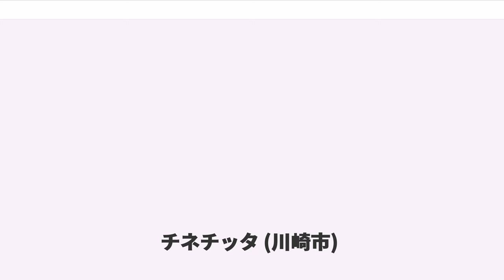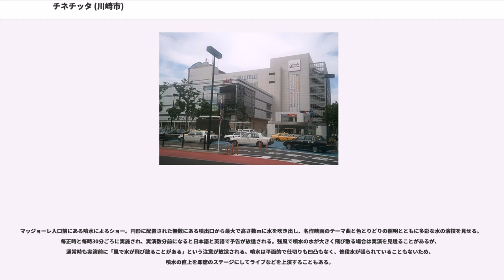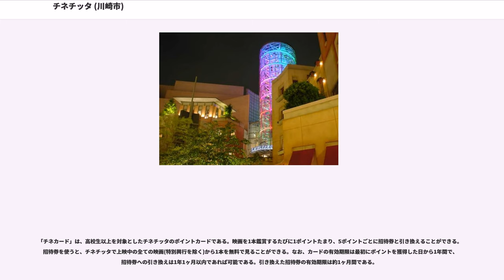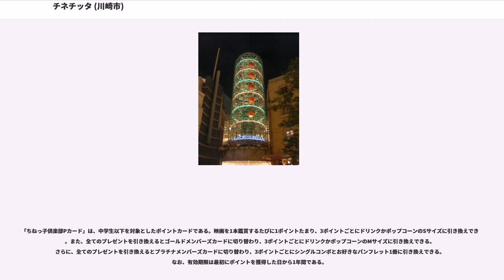チネチッタ (川崎市)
チネチッタ(CINECITTA')は、神奈川県川崎市川崎区小川町にある株式会社チネチッタが運営するシネマコンプレックスである。イタリアの首都・ローマにある同名の映画撮影所から命名。イタリア語の原義は映画都市。

チネチッタを運営する株式会社チネチッタの親会社である株式会社チッタエンタテイメントの歴史は長く、1922年（大正11年）に東京日暮里で創業している。創業当時の社名は美須興行、創業者は美須鐄（チッタエンタテイメントの代表取締役美須孝子の祖父にあたる）。のちにカワサキ・ミスと改称。チネチッタは1936年頃に川崎映画街の最初の映画館として『川崎銀星座』を開業した。その後、1939年までの間に川崎に同系列の映画館が6館開業し映画館街を形成した。第二次世界大戦中に空襲によりほぼ全ての映画館を焼失したが、戦後は川崎銀星座を手始めに映画館街を再建するとともに同一地区内にボウリング場なども建設し、かつて松竹蒲田撮影所があった蒲田に同一資本が開設した映画館街とともに、それぞれミスタウン（美須の町）と呼ばれていた。

1987年に、これまで別個の建物だった複数の映画館を1つに収容したビルを建設し、チネチッタと改称、現在のシネマコンプレックスに近いものとなった。チネチッタが開館した直後からそう呼ばれていたわけではないが、株式会社チッタエンタテイメントの公式サイトでは「日本初のシネマコンプレックス」としている。
その後、関東地方では同様の施設が増加したため、対抗するためにボウリング場、旧クラブチッタ等を閉鎖し改築を開始。2002年11月にチネグランデを除き施設の改築を完了し、ラ チッタデッラ (LA CITTADELLA：イタリア語で砦) と改称して新装オープンした。翌年9月に、元の映画館が収容されていた建物は物販、サービス店舗が入居する建物への転用工事が完了する。

2017年現在のラ チッタデッラは、12スクリーンの映画館チネチッタと各種店舗を擁するマッジョーレ (MAGGIORE) 、店舗のみが入居するビバーチェ (VIVACE) 、ライブホールのクラブチッタ (CLUB CITTA') 、フットサルコートのアレーナチッタ(Arena CITTA’)などで構成されている。

なお、川崎には他のシネマコンプレックスが進出しており、2003年9月12日に川崎DICEの開業と同時にTOHOシネマズ川崎（9スクリーン、全1,902席）が、2006年9月28日にはラゾーナ川崎プラザの開業と同時に109シネマズ川崎（10スクリーン、全1,957席）がオープンした。それにも関わらず、チネチッタは年間動員数、興業収入で、2003年・2004年・2005年・2006年の4年連続全国第1位となった。また2002年11月の新装開店から2011年1月のチネグランデ閉鎖までの間、総座席数が国内最多（13スクリーン、全3,808席）であり、映画館ビルとしても有楽町マリオン（7スクリーン、全4,534席）に次ぐ第2位だった。

全国1位の興行収入を記録する映画館であるために東京・大阪の映画館以外では珍しく舞台挨拶などのチネチッタ独自のイベントが催されることが多い。

クラブチッタ監修の元、CINE8に導入された音響システム。独d&b audiotechnik社製ラインアレイスピーカー、サブウーファーを導入し、音響効果の向上を図る。

2016年9月17日より稼働開始。こけら落としとなった作品は、「君の名は。」及び「シン・ゴジラ」。

2017年1月14日にサラウンドスピーカーをd&b audiotechnik社製のものに一新。それ以前はJBL製のものを使用していた。

2017年1月25日に「3つのタクティクス」を発表。音楽の調和を重視する「ハーモニクス」、迫力を重視する「ハードコア」、調和と迫力を両立する「ハイブリッド」の3種類に分類することになった。

2017年5月16日より、7.1ch上映が可能となった。

常設舞台にサブウーファーを増設することで、ライブハウスのような迫力を目指したもの。LIVEZOUNDと同じく、クラブチッタが監修を行っている。

2016年9月6日までは、CINE8で実施していたが、LIVEZOUND導入のため終了した。

2016年10月7日より、CINE12にて実施している。

マッジョーレ (MAGGIORE) 内には12のスクリーンがあり、劇場出入口はチネ1～...